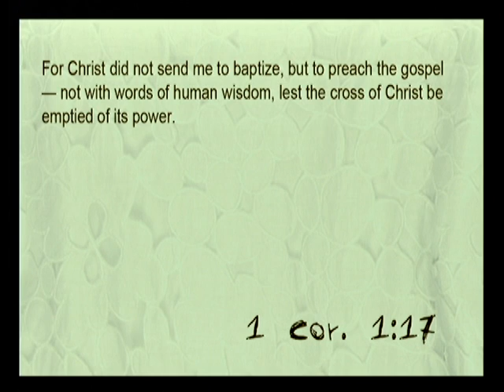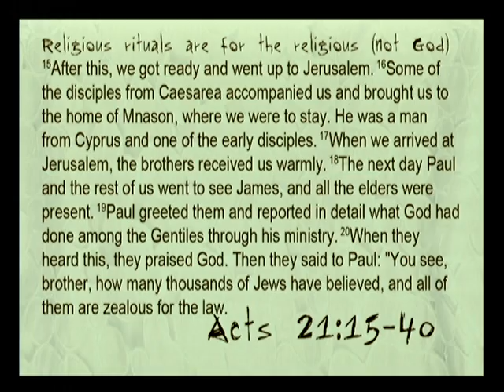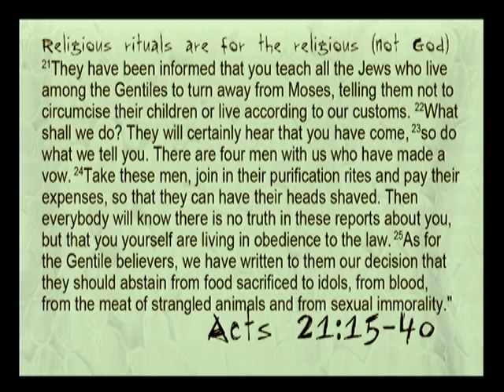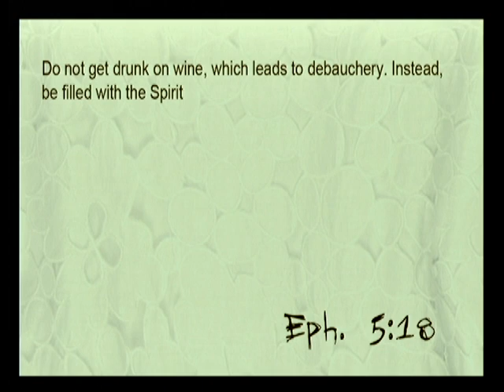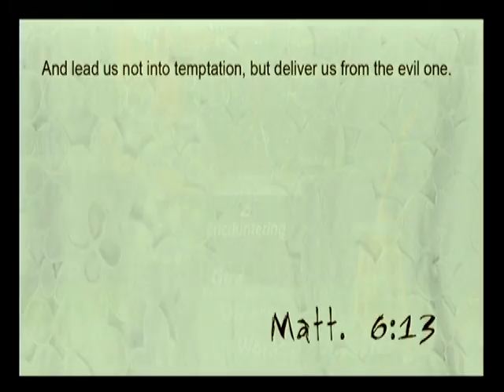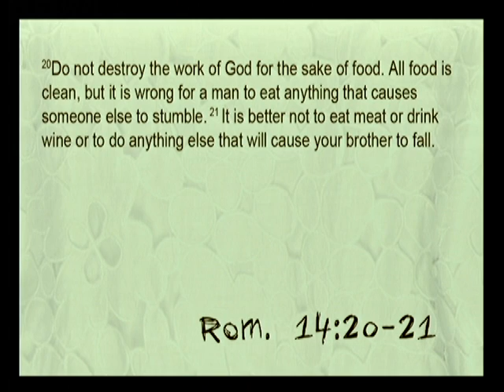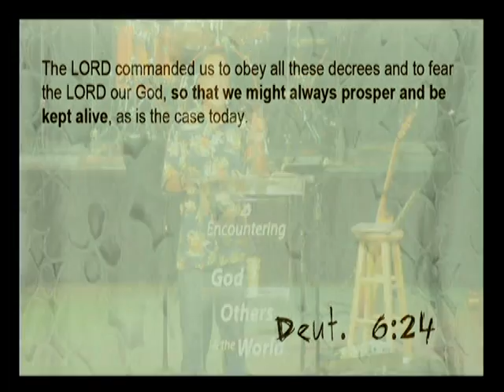1) Defiled | Kirk Yamaguchi 8-21-10